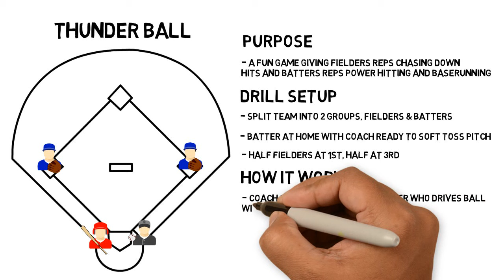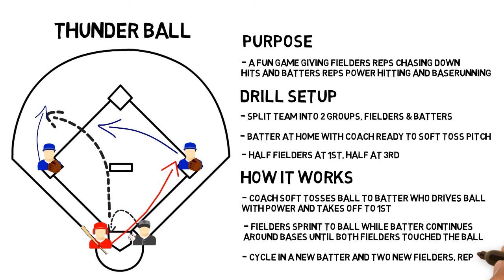1 Minute Baseball Drills: Thunder Ball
Check out our blog for more drills, tips, tricks and techniques!

Thunder Ball

Purpose

A fun game giving fielders reps chasing down hits and batters reps power hitting and baserunning

Drill Setup

Split team into two groups, fielders & batters

Batter at home with coach ready to soft toss pitch

Half of the fielders form a line at 1st base, with the other half at 3rd

Coach soft tosses ball to batter who drives it with power deep into the outfield

Fielders chase down ball while batter begins to circle base path

Batter continues around base path until both fielders have touched ball, at which point the rep is over and 2 new fielders and 1 new batter cycle in

Coaching Tips

Keep track of each teams total number of bases and turn the drill into a competition! You'll also want to challenge the players individually to see who can round the most bases, and if anyone can record an in the park homerun!